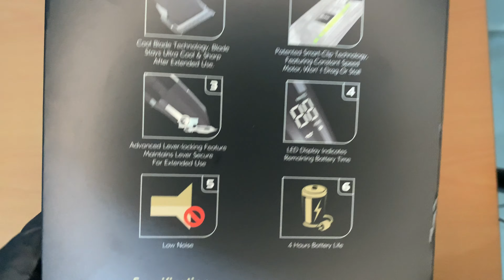JRL FF 2020C Unboxing (Español)